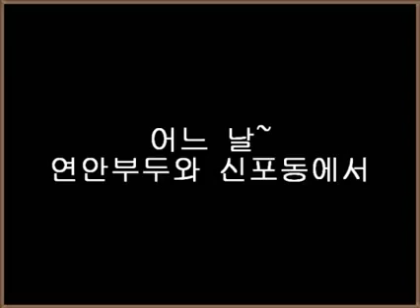2011 6 20 어느 날